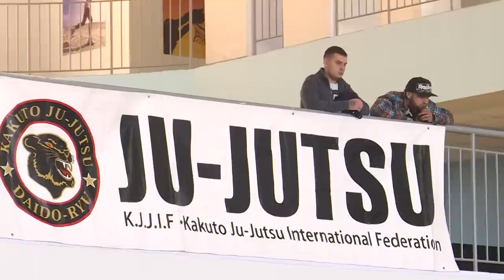«Вокруг Спорта»: Джиу-джитсу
Мы привыкли называть этот вид спорта «джиу-джитсу». Хотя на родном, японском языке звучит это как «дзю-дзюцу», что непосредственно и означает суть боевого искусства – а именно мягкость. С виду довольно активное ведение боя подразумевает собой лишь умение подстраиваться под противника. Именно в этом виде спорта нужно уступать натиску врага до тех пор, пока тот не окажется в ловушке.